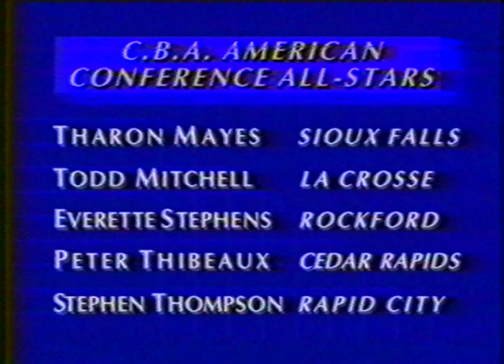NBA , KAPP TV ACTION NEWS triple OT Sonics vs Blazers 1991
Sudden death, the new NBA overtime rule
The NBA has had the same overtime system, a five-minute period that repeats itself until the teams have broken the deadlock, for over 70 years now, with a 1951 game between the Indianapolis Olympians and the Rochester Royals setting the record with 6 overtimes in a 75-73 contest. The only other system the NBA has experimented with as a way of finishing games has been the Elam Ending for the past three All-Star games, setting a number of points to be reached once the game is in its fourth quarter. This summer, we are getting a new way to decide tied games, the wildest so far.

The game is played under the usual rules for the first 48 minutes, but if the teams get to the end of the fourth quarter with the same score they enter a new two-minute period to break the tie. Once this couple of minutes are gone, the NBA Summer League goes into sudden death mode, as whoever scores first wins the game. This makes every action decisive and thrilling while shortening games that have already gone on for a long time.